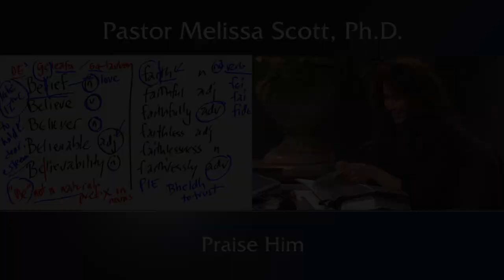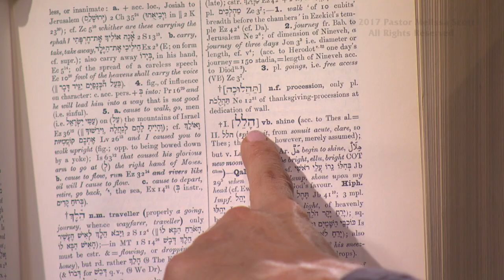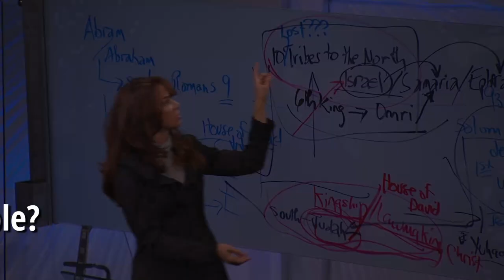Praise Him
We ought to praise God for who He is and for all the mighty works He has done.  A Hebrew word study shows how close the words "shining" and "boasting" are to each other; and how easy it was for Lucifer, the leader of praise music, to become a boaster of himself.  It’s easy to forget to take the time to praise God, including for our sickness, which forces us to press in closer to Him.

Pastor Melissa Scott exposed the truth about Praise Him.